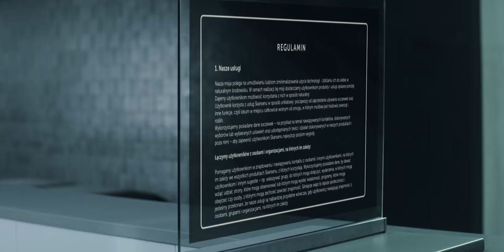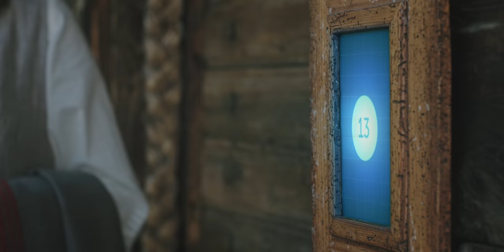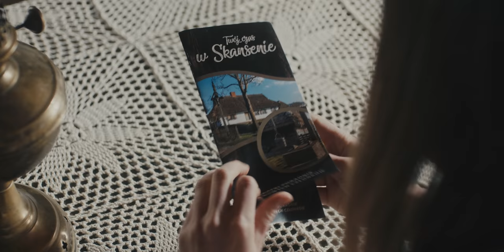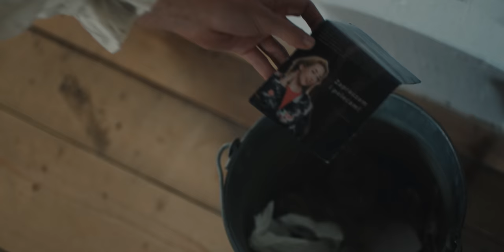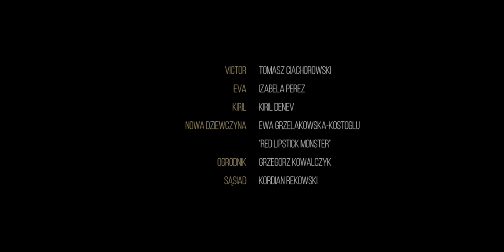SKANSEN (film krótkometrażowy) - [ Szparagi ]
W świecie, w którym Rozszerzona Rzeczywistość przejęła władzę nad
każdym aspektem życia człowieka, pojawia się bardzo kusząca wizja powrotu
do świata pozbawionego technologii. Bohaterowie porzucą inteligentne
soczewki i prywatne awatary i przeniosą się do miejsca, które bezpowrotnie
zmieni ich życie.

W roli głównej Eliza Rycembel.
Film Karoliny Pielesiak i Adama Andrzejewskiego.

O PROJEKCIE
Film jest elementem grupowego projektu KINOwSIECI, który współtworzymy
z Maćkiem Dąbrowskim (z Dvpy) oraz Igorem Leśniewskim (Ajgor Ignacy).
Celem projektu jest zwrócenie uwagi widzów YouTube na profesjonalne,
jakościowe produkcje fabularne. Dziś YouTube to nie tylko vlogi i challenge,
ale także dobre kino, które czasem znika w natłoku publikowanych na tej
platformie treści. Jako twórcy chcemy udowodnić, że potrafimy tworzyć
świetne produkcje i chcemy robić ich więcej.